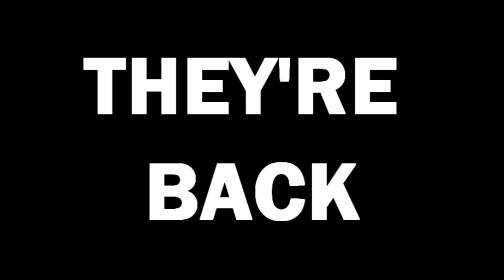Chip pt 4 Trailer HD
The trailer for our new video coming out 3-17-09